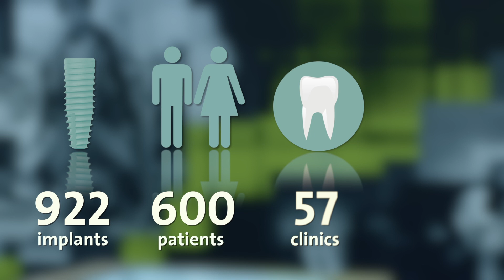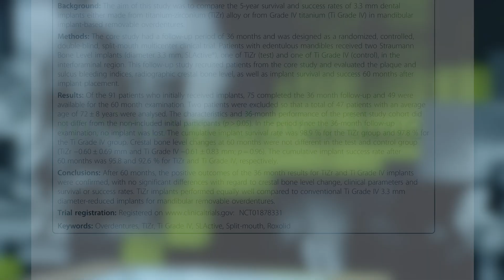Straumann Connections 3/16: “Lifetime Plus Guarantee” for Roxolid® implants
Roxolid® has brought a new level of confidence to implant dentistry that enables Straumann to offer an industry leading guarantee. Frank Hemm, Executive Vice President and Head of Customer Solutions & Education at Straumann, explains in this interview why Straumann has taken this decision and what it means for surgeons and patients